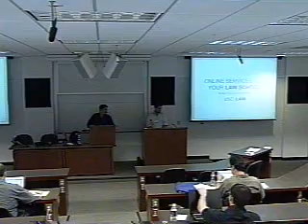Online Services for your Law School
Audience: All
Technical Level: Medium

This session would cover the pros and cons of utilizing outside online services for your school. We have succesfuly implemented Google Apps for Education, an enhanced YouTube Channel and an iTunes U Store for the USC Law School. We will cover our experiences with contracts, support, implementation, training, expectations, marketing and so on.

Raymond Flores
Associate Dean for Information Technology
University of Southern California Law School